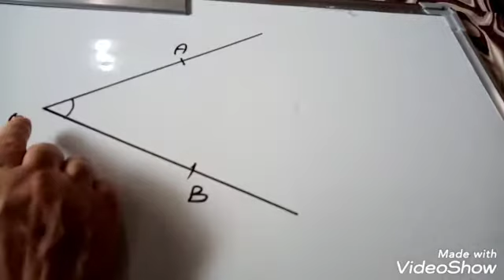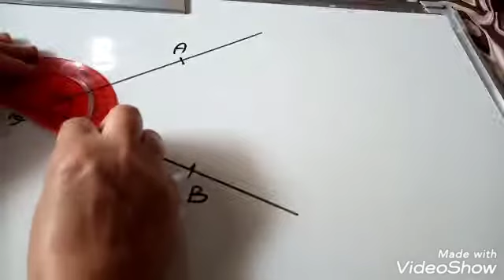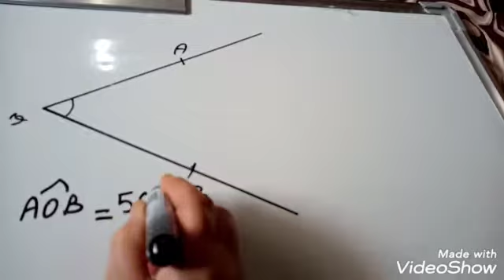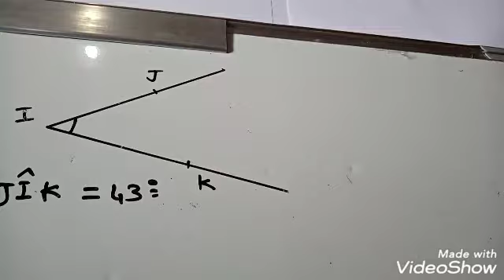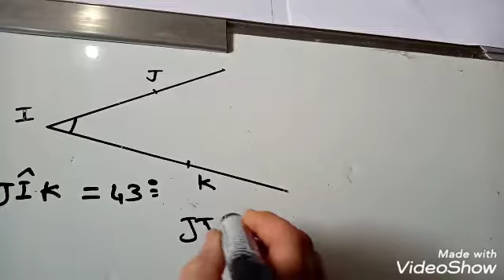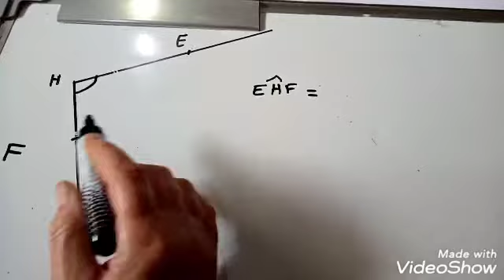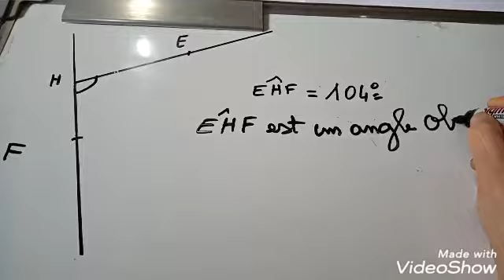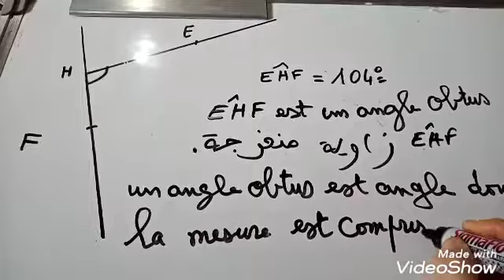Les angles - partie 2 - الزوايا